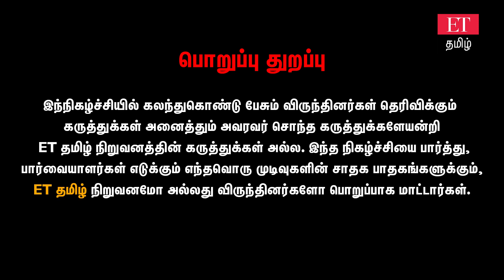பங்குச்சந்தையில் முதலீடு செய்ய சரியான தருணம் எது?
நன்றி